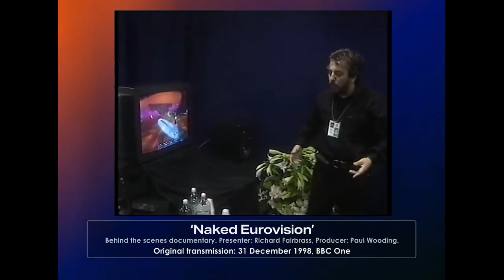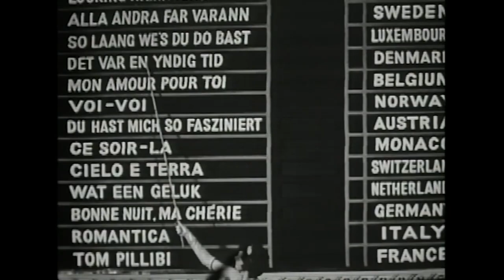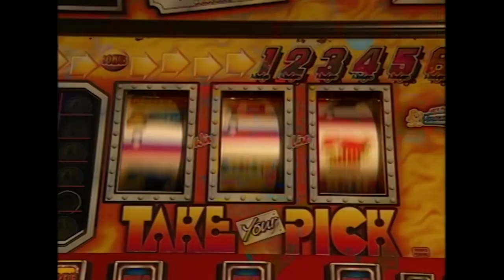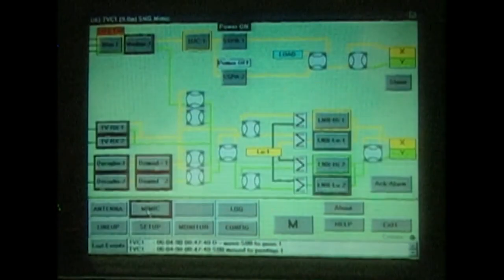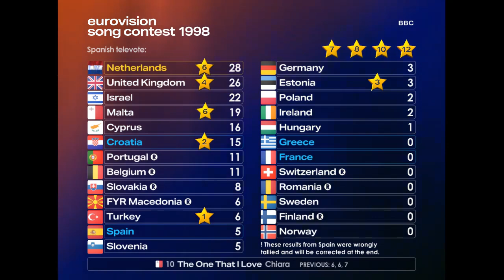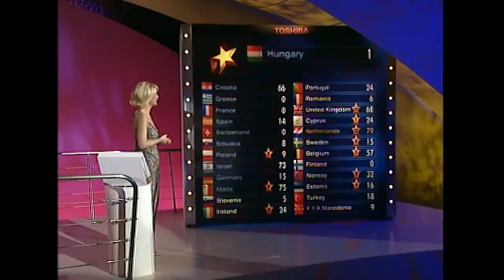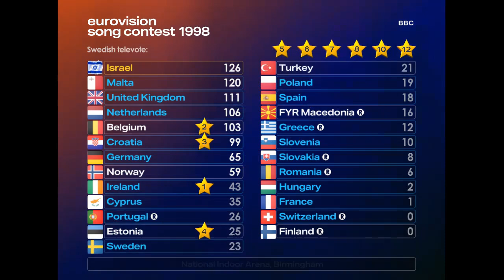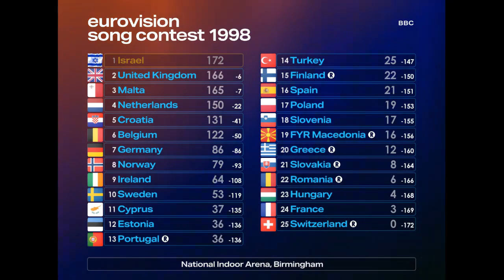Eurovision 1998: Drama International (MUST SEE!) | Super-cut with animated scoreboard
An edited down version of the 1998 Eurovision Song Contest à Beurre-min-am with a scoreboard using today’s technology. Nothing but a fun lockdown project.

This edit will give a flavour of the evening (9th May) with Terry Wogan’s commentary and, for the only time, his presenting too.

The theory goes that everyone’s favourite Bond film is the first one they watched. I wonder if the theory holds with Eurovision? I lucked out of course – 98 is a classic! This was the first time I heard another language spoken on television…and by Terry Wogan. I assume the theory must be true though, as why else would you keep coming back?

After four gruelling landslides, this Contest delivered a thriller, and with plenty of publicity around it too. The publicity helps of course, because for the first time, most countries would be televoting…and in general the televoters did good - they sifted out the best handful of songs and set them on a dizzying race to the finish line.

Most of you will know about the press coverage of course, but before editing this programme I didn’t have any idea about what I was doing on New Year’s Eve 1998 (22 years ago exactly at time of posting). Now I know…I was watching ‘Naked Eurovision’ – and that programme, together with what I watched in May, sealed the deal. I was in. Luckily it’s on YouTube, and I’ve taken the relevant bits from it and put them at the beginning (and for hardy fans, at the end too) to give a complete picture of this amazing week in the second city.

Birmingham 1998 saw a massive boost for LGBT+ visibility with Dana International taking the prize (sorry for the spoiler) and we had great black representation at the top half of the board too. Although English (and internationalese from Dana) seemed to dominate, I think this year squashed the idea that good pop songs have to be in English. The Dutch, Belgian, Croatian and Swedish songs were all great. We also said goodbye to the orchestra of course, and I’ve included plenty of Geoff Posner’s sweeping shots of it in all it’s glory.

Full disclosure: I know someone who operated the map section of this board and I know how much fun she had that week! I could title this section ‘in defence of the maps’…I like the visual difference the maps provide…it was great as a new viewer – like watching a video game, but I understand it’s less helpful in a close race. Mike Afford and Jerry Clark’s board was a revolution in what had come before it of course. Flying points for the first time! An elegant solution to the odd number of entrants…take out the voting country from the pack to even it up. The ‘Top 5’ that had been around since 1985 was out, with a quicker ‘all board re-ordering’ whenever it felt necessary. Waving flags, which identify the leader instantaneously help clarify the race. A sense of depth in the reordering too and really clever parts, such as the Macedonian vote bar shrinking right at the end (caught me out a bit, that).

What we needed of course, was dynamic reordering – and this is where I come in (although I think the technology was there, I wonder if production didn’t want it). I’ve tried to faithfully recreate the board, with some of my usual tools included. My stars animation is quicker to allow for the board to rearrange in a more pronounced style this year. I couldn’t take the voting country out of the pack of course, as the board would be giving the wrong impression of the race.

Otherwise, the stage design was great but a little out there…what is the whale fin about? There’s also a clear lack of theme between the graphic elements, the stage and the logo – which has gone very corporate again – and using a different typeface. I’ve kept Century Gothic, and the house style font (Aktiv Grotesk) as they matched perfectly what we saw on screen.

Big-hitter Germany was relegated again at the end of 97 but because Italy had got their paperwork sorted this year (thanks for the info on that by the way), Germany scraped through again. And good for them, they provided a definite highlight.
RELEGATED for 97: DEN, RUS, AUT, ICE, BIH. Naughty Russia didn’t broadcast this feast, and therefore under the rules, stay out of 99 too.
BACK automatically (rel’d in 96): SLO, ROM, FIN, BEL
DEBUT (finally): FYI, Macedonia. Otherwise know as: l’Ex-République yougoslave de Macédoine.

This year’s relegation had a massive 7 slots to avoid – because the EBU wanted to squeeze Latvia in next year. Watch Edsilia and Mélanie successfully bring their countries back!

*INTERVAL ACT*
Pandemonium with Lesley Garrett, Vanessa-Mae et. al.

*CREDITS*
@ESC Stuff for Terry
@Schlagerarkivet for HD-ness

00:00 Naked Eurovision
07:19  Intro
15:41 Song super-cut
48:37  Interval act
51:14 Voting intro
52:47 The reorder board 98
1:37:01 Recap, corrections, data & reprise